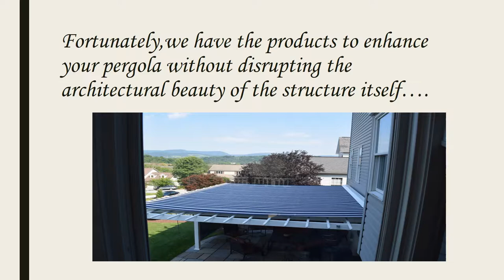PERGOLA’S & SHADE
Retractable shade options available for your Pergola powered by Somfy Motors. These retractable shade products ensure the architectural  beauty of your pergola while allowing shade when necessary at the touch of a button.